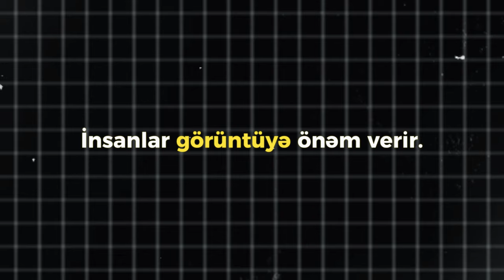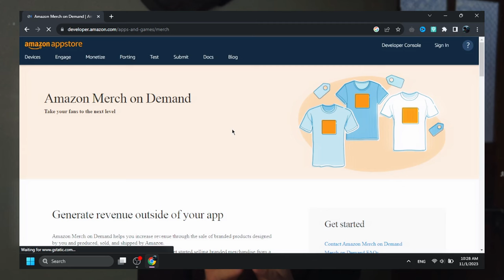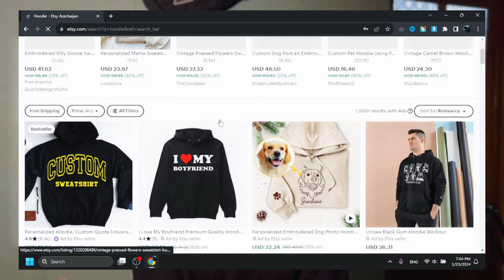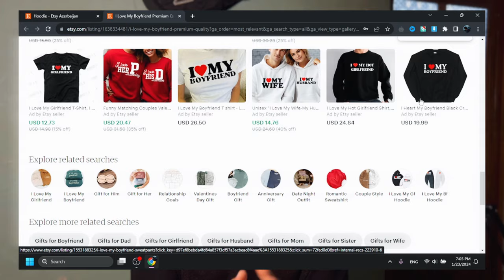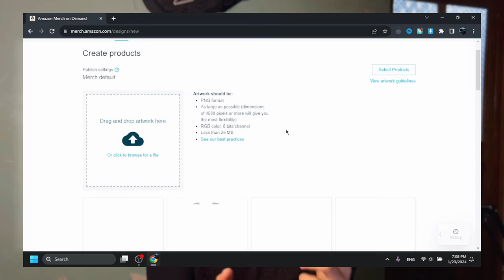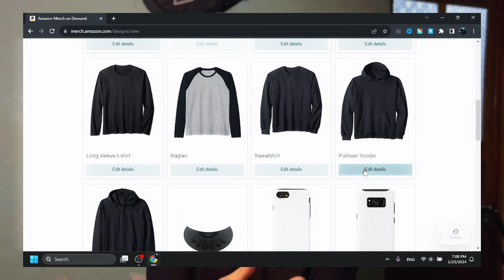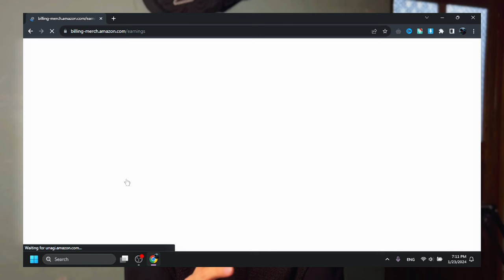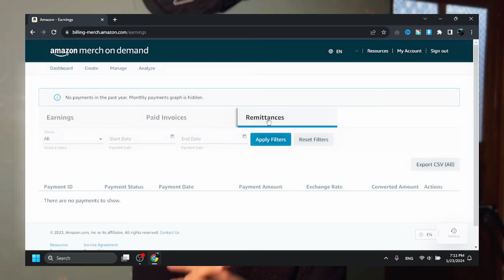Dizayn Et AMAZONDA SAT! (PRINT ON DEMAND 2024)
Hər vaxtınız xeyirli olsun, bu videoda PRİNT ON DEMAND İŞ MODELİNDƏN DANIŞDIQ!

Açar sözlər:
print on demand shopify,
print on demand tutorial,
print on demand dropshipping,
print on demand nasıl yapılır,
print on demand ebay,
print on demand stickers etsy,
print on demand wall art etsy,
print on demand earnings,
print on demand nedir
ebay dropshipping challenge
dropshipping,
dropshipping nasıl yapılır,
dropshipping nedir,
dropshipping for beginners,
dropshipping 2022,
dropshipping shopify,
dropshipping challenge,
dropshipping amazon,
dropshipping ebay,
dropshipping azerbaycan,
dropshipping tutorial,
dropshipping alibaba,
dropshipping amazon for beginners,
dropshipping azərbaycan,
dropshipping a-z,
amazon dropshipping,
cj dropshipping
aliexpress dropshipping,
alibaba dropshipping,
dropshipping biaheza,
dropshipping basics,
dropshipping başlangıç
dropshipping nasıl yapılır,
dropshipping nedir,
dropshipping eğitimi,
dropshipping ürün bulma,
dropshipping dersleri,
dropshipping nece edilir,
dropshipping amazon,
dropshipping amazon nasıl yapılır,
dropshipping azərbaycan,
dropshipping aylık kazanç,
afiliate marketinq,
dropshipping alibaba,
online iş,
online işler,
online iş fikirleri,
online işlər,
dropshipping ebay,
e ticaret,
drop servicing,
qazanc,
qazanc fikri,
real qazanc,
online qazanc,
asan qazanc,
en yaxsi peseler,
gündəlik qazanc